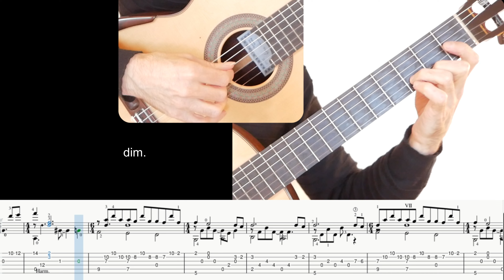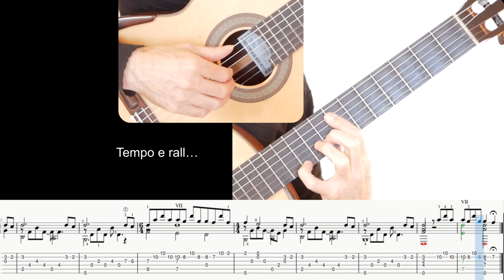Malena (Morricone), Guitar lesson, sheet and Tab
Malena by E. Morricone, Guitar tutorial with sheet and Tab